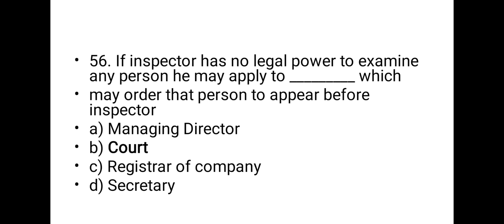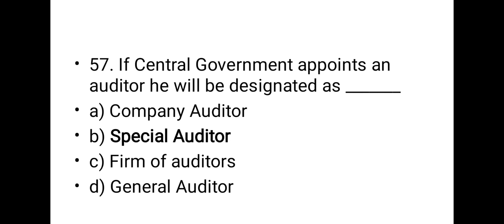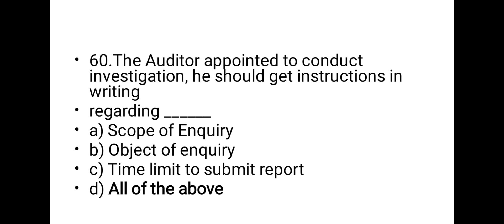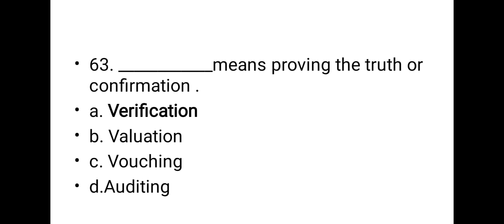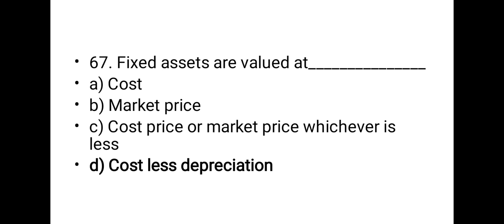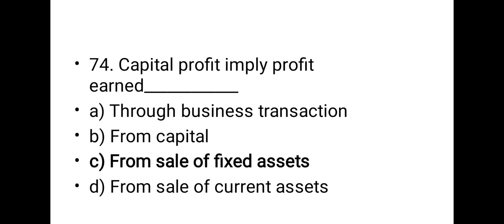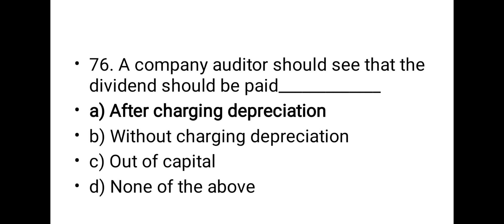TGT PGT COMMERCE EXAM 2024 PRACTICE SET MCQS SERIES commerce commerceclasses/accounts/eco/business